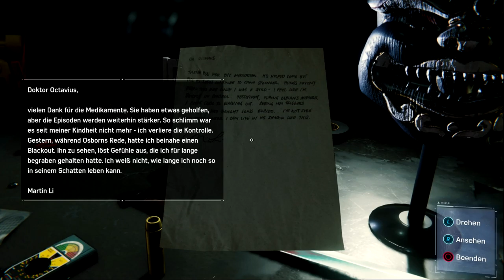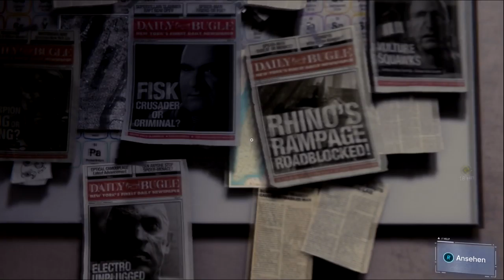Spiderman EP 33 Kampf gegen die Sinisters